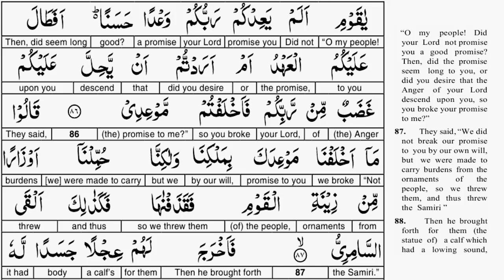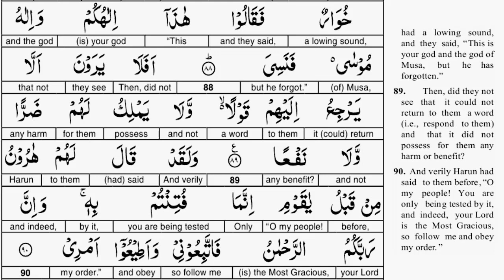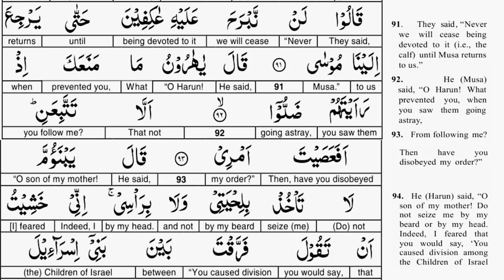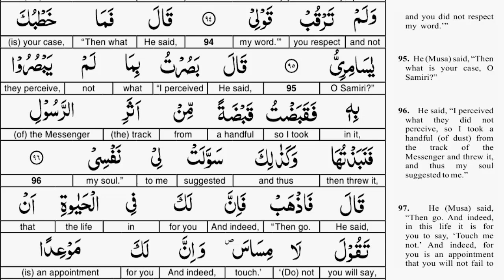EP 10 - Quran Tafseer - Surah Taha AYAT 83 to 94 - Taimiyyah Zubair Binte Dr Farhat Hashmi